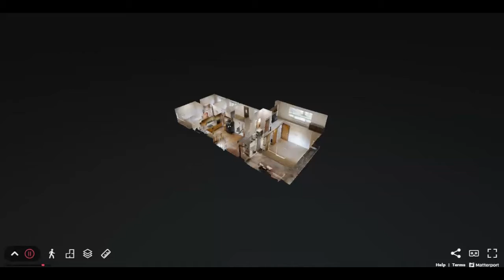Spacious Puyallup Home 9221 72nd Ave E Puyallup 98371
Welcome to Washington Realty!

Washington Realty Group is based in Sumner, WA. We help people buy and sell property in a wide area covering Pierce, South King and Thurston Counties. Contact one of our real estate agents today to see how we can help you make your next transaction benefit you!

Enjoy a spacious oasis with this two-story home on .64 acres in Puyallup. With a brand NEW ROOF, this home features 3 bedrooms, 1.75 bathrooms, a den, and a recreation room. Relax with nature in the sprawling back yard. The oversized 2-car garage is great for extra storage and the large yard is partially fenced. Centrally located to freeways, shopping, and restaurants